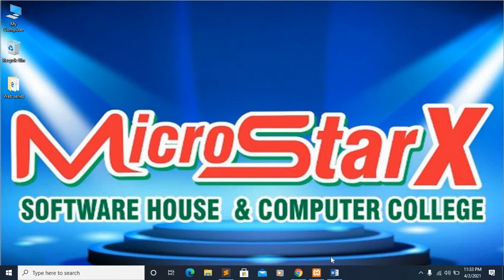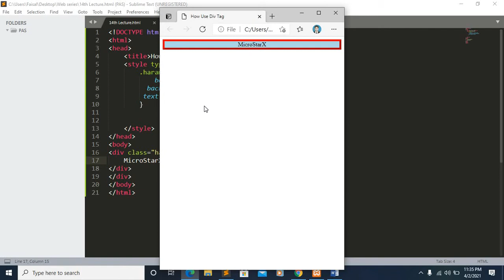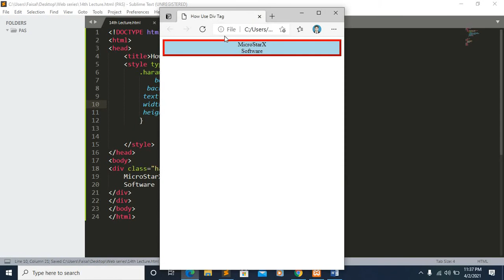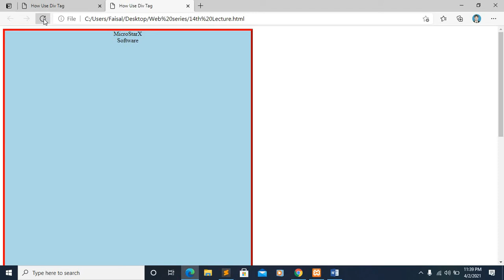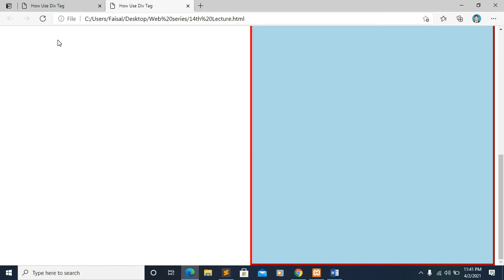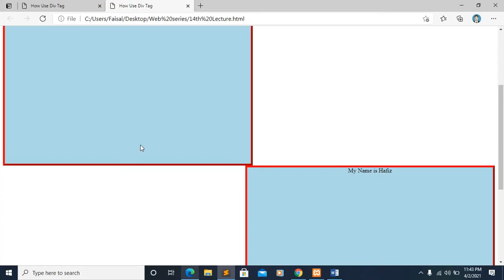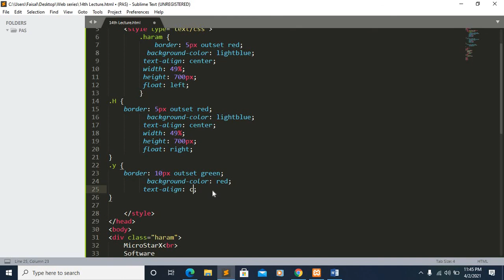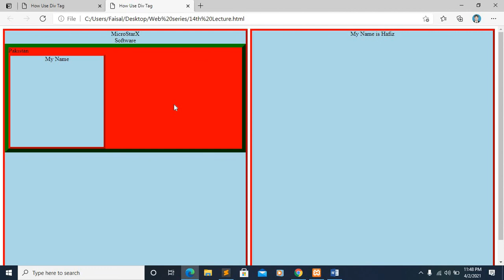How Use Div Tag In HTML in Urdu?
In This Video Describe,  How Use Div Tag In HTML and  also explain browsers always place a line break before and after the div tag element, By default in HTML. This Video Helpful for students and developer.